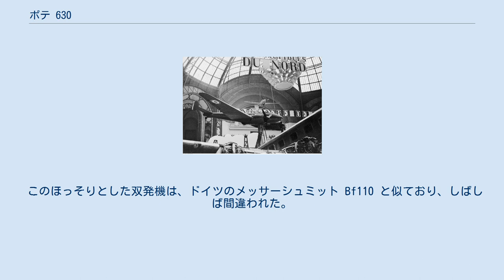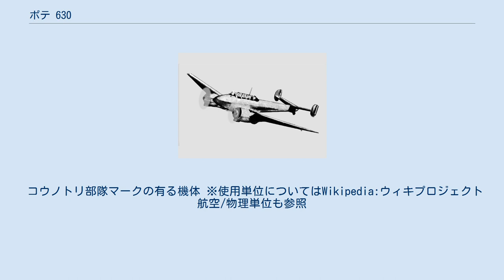ポテ 630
630シリーズ 飛行する633 B2 パリ国際航空サロンで展示されている631 630 （Potez 630 ）は、フランスのポテーズ社が開発し、フランス空軍で運用された戦闘機。
ポテーズ社の合併により後継の北部航空機製造公社（SNCAN）において生産された。
 第二次世界大戦時にはフランス軍における双発戦闘機の主力機種であったが性能は芳しくなかった。
爆撃機型の633、練習機型の634、偵察機型の637、63.11などが派生した。
フランスで最も生産数の多い多用途機である。
 1930年代にヨーロッパを中心に双発重戦闘機の開発がブームになったが、その流れにのってフランス航空省は2/3座の双発多目的戦闘機の開発仕様を1934年に提示した。
これに応じてポテ社が提示し試作契約を得たのがポテ 630で、1936年に初飛行した。
CEMAでの試験の結果、低速時バランスの向上など一部の改良を指示された程度でポテ 630の諸性能は満足いくものだったがイスパノスイザ14AB10エンジンがやや非力だったことから、エンジンをノームローン14Mに強化した型が開発された。
これがポテ 631で、試作1号機は1937年3月に初飛行した。
 ポテ630の量産機は1938年2月に引渡が開始され、スイス、ユーゴスラビアへ送られた物を含め最終的に88機が完成している。
更にポテ 631は1939年から部隊配属が始まったが、1940年になると戦闘機として使用するには性能不足だったため、夜間戦闘任務や対地攻撃、偵察等で使われることが多くなってきた。
ドイツ侵攻時には8個の飛行隊がポテ 631を装備しており地上攻撃に使用したが、目立った戦果はあげられなかった。
最終的には215機生産されたが、その内1機はユーゴスラビアに輸出された。
 ドイツとの停戦後はヴィシー政権で使用された他、ドイツ軍にも徴用され練習機として利用された。
 このほっそりとした双発機は、ドイツのメッサーシュミット Bf110 と似ており、しばしば間違われた。
 コウノトリ部隊マークの有る機体 ※使用単位についてはWikipedia:ウィキプロジェクト 航空/物理単位も参照